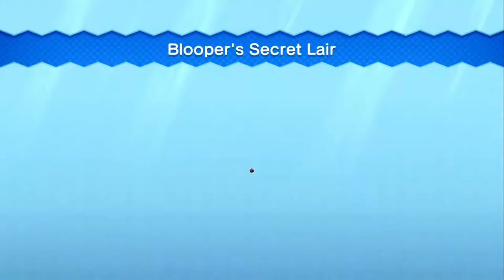Acorn Plains [New Super Mario Bros U. Deluxe] [Road To 600] Read Description